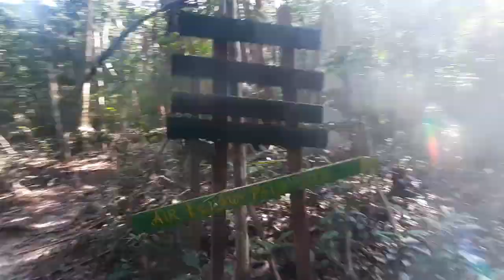TRAIL ADVENTURE POLRES BANGKA - EDISI TRABAS AIR TERJUN BUKIT MARAS KABUPATEN BANGKA BANGKA BELITUNG